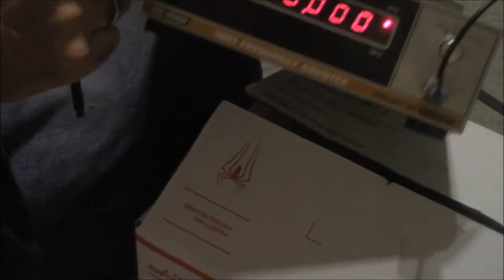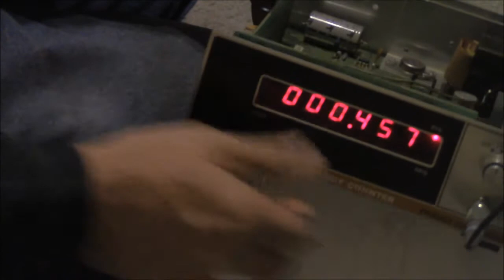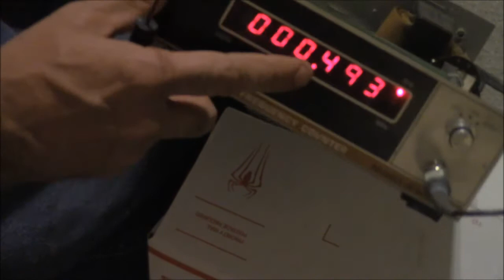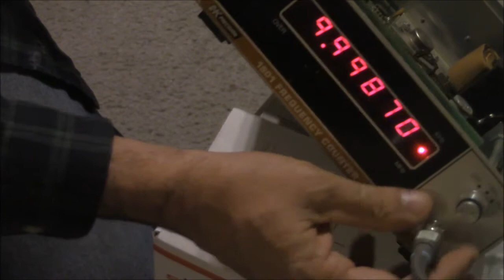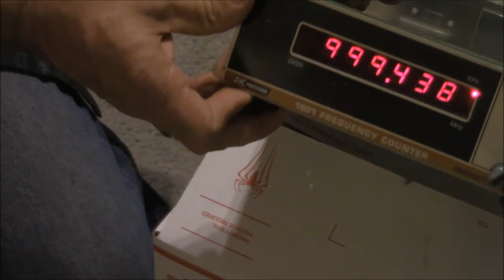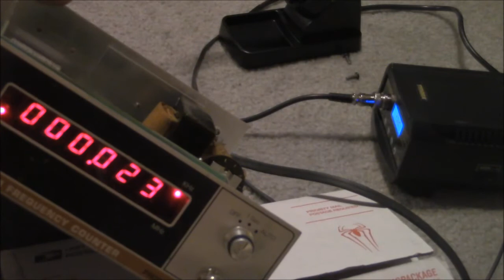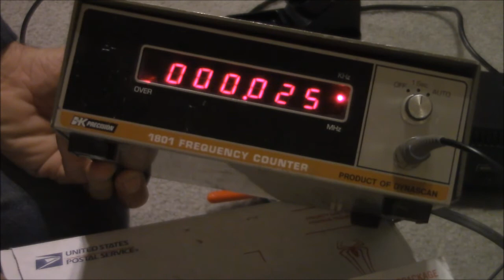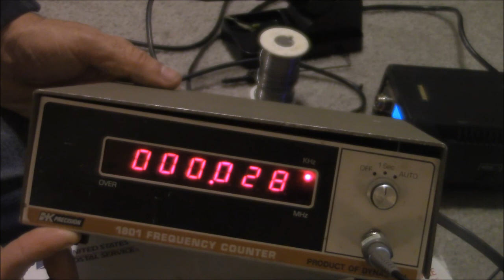B K Freq Counter Cal / BK 1801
Today I am Testing and setting the cal on a BK freq. counter
Its a basic job.